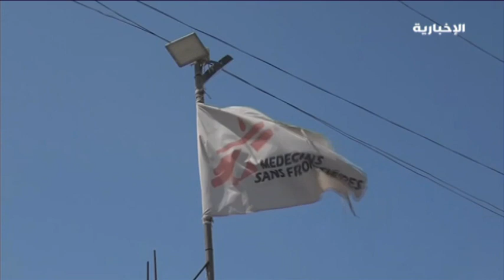ميليشيا الحوثي تستهدف الموافق الخدمية والطبية بمختلف المديريات